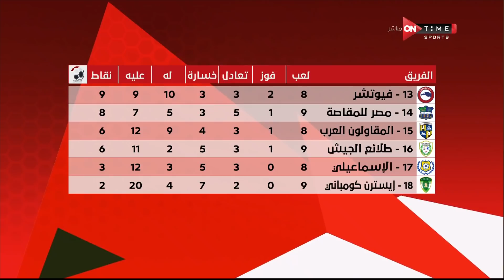ستاد مصر - مقدمة رائعة من سيف زاهر قبل انطلاق مباراة سموحة والزمالك بالدوري المصري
الاستوديو التحليلي لمباراة الزمالك وسموحة